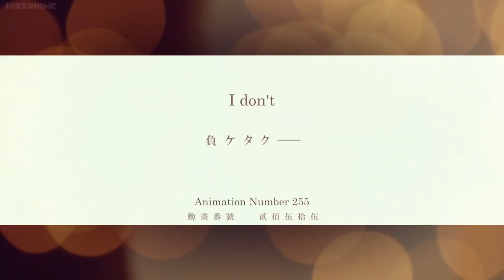Monogatari Summary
What is Monogatari about?
Watch order: Bakemonogatari, Kizumonogatari, Nisemongatari, Nekomonogatari Kuro, Monogatari Season 2, Hanamonogatari, Tsukimonogatari, Owarimongatari, Koyominmonogatari & Owarimonogatari Season 2 (Zoku coming  later in 2018).